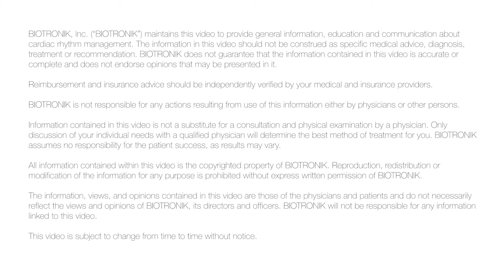Can I Go Through the X-ray Machine at the Airport? - Dr. Colin Movsowitz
Passing through x-ray machines at the airport should not be an issue for pacemaker patients if the appropriate preparations are taken. Listen to Colin Movsowitz, M.D. explain how to easily navigate through airport security.